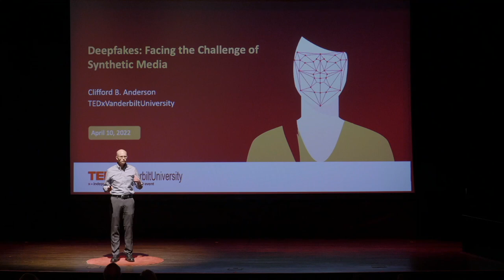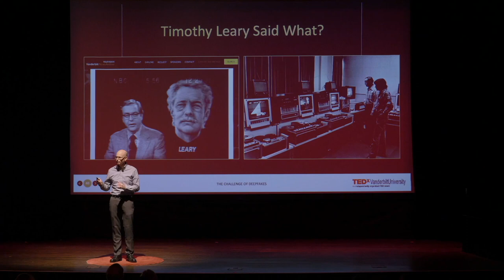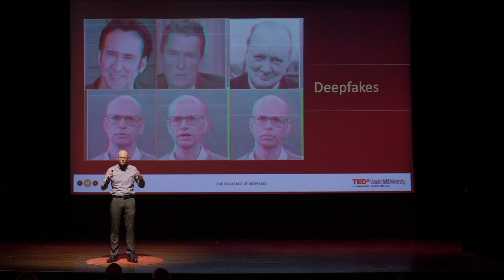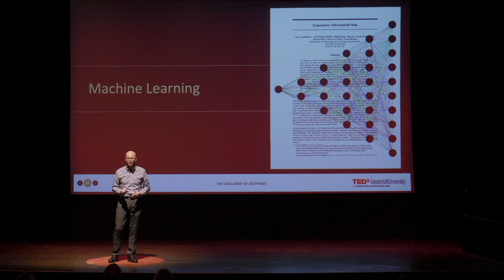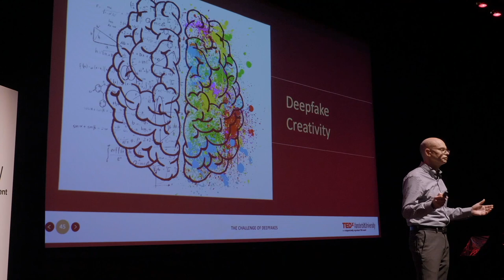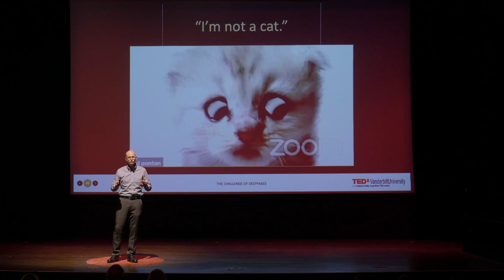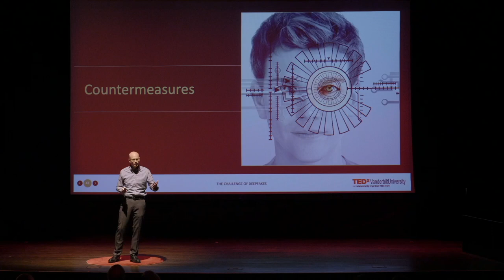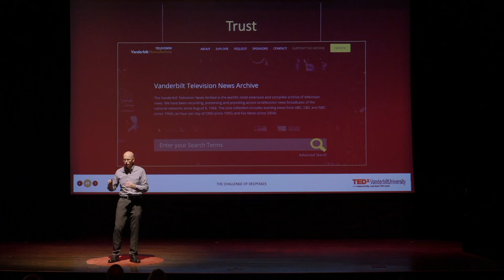Deepfakes: Facing the Challenge of Synthetic Media | Clifford B. Anderson | TEDxVanderbiltUniversity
Deepfakes are synthetic media that realistically portray people in situations that never actually took place. By falsifying the historical record, deepfakes pose a threat to the evidentiary value of media. How can we establish the truth when the images and videos around us may be lying? Clifford B. Anderson is Associate University Librarian for Research and Digital Strategy at the Vanderbilt University Library. He has a secondary appointment as Professor of Religious Studies in the College of Arts & Science at Vanderbilt University and is affiliated faculty in the Comparative Media Analysis and Practice Joint-Ph.D. program. From 2018 to 2020, he was also an Adjunct Professor of Computer Science in the Department of Electrical Engineering and Computer Science in the Vanderbilt University School of Engineering. He holds a B.A. in philosophy from Kenyon College, a M.Div. from Harvard Divinity School, a Th.M. and Ph.D. from Princeton Theological Seminary, and a M.S.L.I.S. from the Pratt Institute. Among other publications, he is the author of two recent articles on deepfakes: “A New Hermeneutics of Suspicion? The Challenge of deepfakes to Theological Epistemology” (2019) and “Empathy in an Age of Deepfakes” (2021). This talk was given at a TEDx event using the TED conference format but independently organized by a local community.